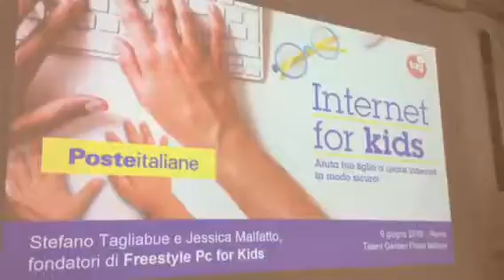Poste Italiane lancia Internet for Kids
Poste